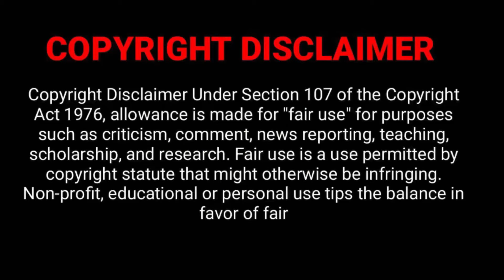Celebrity Overdoses In The Entertainment Industry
(Source Fair use is a doctrine in the United States copyright law that allows limited use of copyrighted material without requiring permission from the rights holders, such as for commentary, criticism, news reporting, research, teaching or scholarship.  It provides for the legal, non-licensed citation or incorporation of copyrighted material in another author’s work under a four-factor balancing test.  A similar principle, fair dealing, exists in some other common law jurisdictions.  Civil law jurisdictions have other limitations and exceptions to copyright.